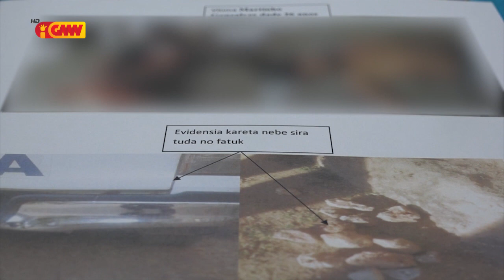Prosesu disiplinar membru PNTL nain rua, uza armas tiru sidadaun lao hela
KomJer PNTL: Prosesu disiplinar membru PNTL nain rua deskonfia uza armas tiru sidadaun lao hela